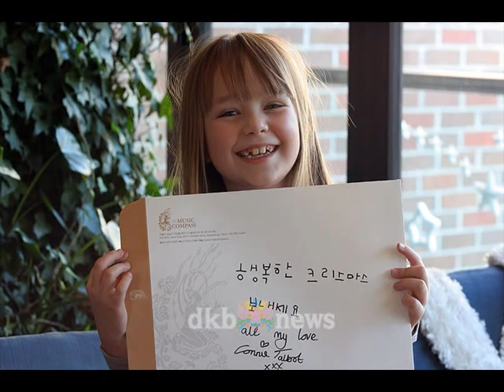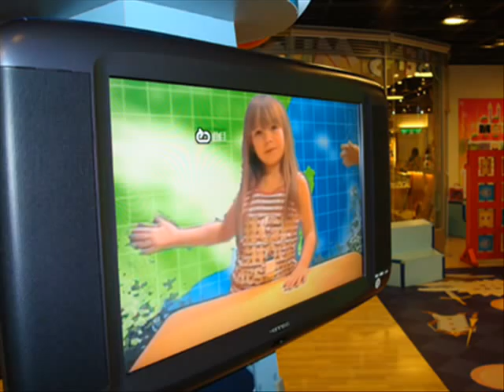Connie Talbot photos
Photos of Connie in Asia and in German.